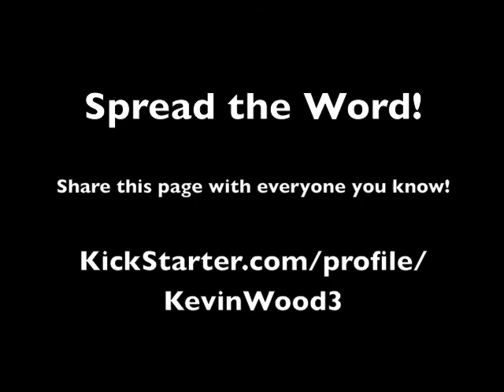Kevin Wood - Out Among The Wolves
Help support Kevin Wood finish his third album, "Out Among The Wolves!"

Singer/Songwriter and past RENT star that toured the United States and Canada in the national touring company of the Broadway smash musical is currently in the studio recording his highly anticipated third CD. He's been working on this CD for over a year, and needs a little help from all of you, his amazing listeners, fans and supporters to get it from the studio to your ears!  If you are just coming across Kevin Wood here at YouTube keep on reading! Watch the video!  Listen in on his music at iTunes and CDBaby for some inspiration!

For "Out Among The Wolves", Kevin has brought on Alicia Champion (Durga Sound) as his producer and engineer. This brings back an amazing collaboration that began on Kevin's 2002 release, "Haven't Had Enough." On drums will be Daniel Fritz, who Kevin met while singing and traveling with Holland America Line as their lead male singer. Rocking it out on bass will be Garrett Wolfe, who Kevin met while singing with Men Alive, Orange County's Gay Men's Chorus.  The incredibly talented Danielle Lo Presti will be making a cameo in a first-time-ever Kevin Wood duet!  Top-notch talent and all original songs by Kevin.  You won't want to miss out!

Every penny counts and with every penny comes awesome rewards from Kevin himself!  All of this is exciting and fun, but we have a lot of work to do. The money raised will go toward production costs, mastering costs, album artwork and printing, promotion and distribution, and a make-over of SeeKevSing.com. It's a hefty goal of $10,000! We can't go under, but if we do go over, every extra penny will go towards album #4, which is going to be just Kevin and the piano, in a more intimate, stripped-down performance.

Thank you for stopping by, and don't forget to tell all your friends about it. Spread the word!  The more the merrier! Tweet! Share this on your Facebook page! Email a link to your friends and family. Word of mouth is what gets this stuff going. With your help, "Out Among The Wolves" is going to be the best album yet!

What the Critics have said:

"If Michaelangelo painted voices, he'd love this one." - Espresso Newspaper, San Diego, California

"Kevin Wood is truly a piano man with a voice to match any star rival...He stopped the show with each solo musical number." - Critics on the Aisle (THE LAST SESSION review, Norwich, Connecticut)